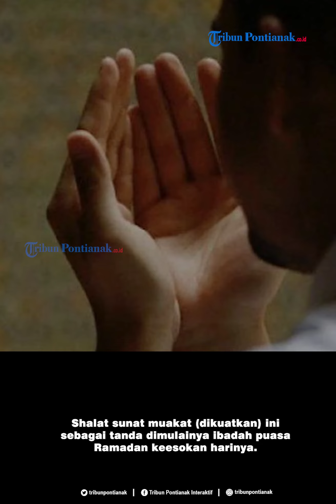Keutamaan Shalat Tarawih Malam ke 8 Ramadan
Shalat tarawih merupakan shalat sunat yang dikerjakan hanya di bulan Ramadhan.

Pemerintah telah menetapkan 1 Ramadan 1441 H pada Jumat (24/4/2020).

Berikut Keutamaan Shalat Tarawih Malam ke 8 Ramadan